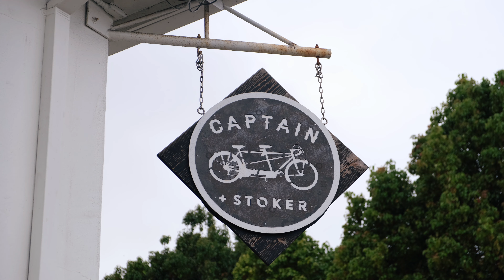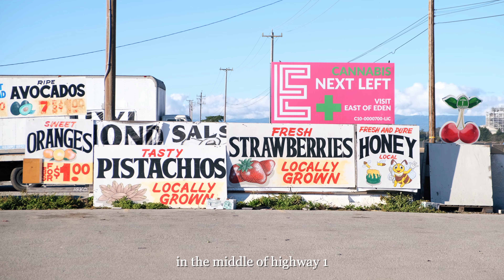bay area travel diaries | big sur road trip & talking about my mental health 🤍